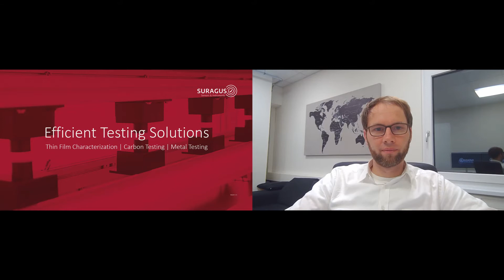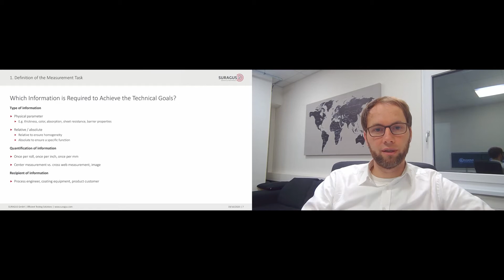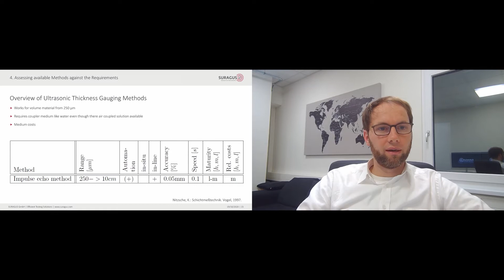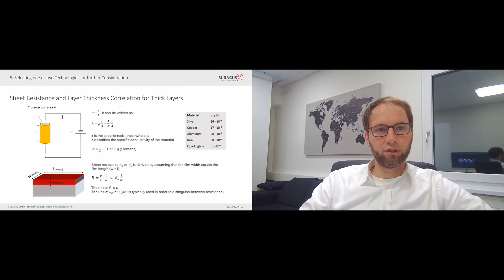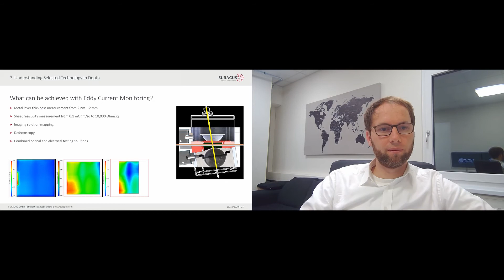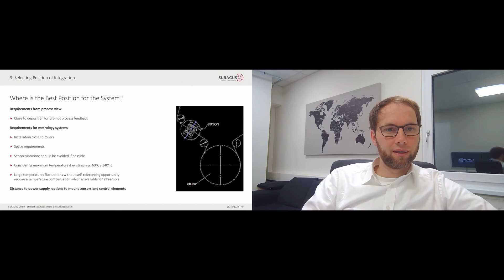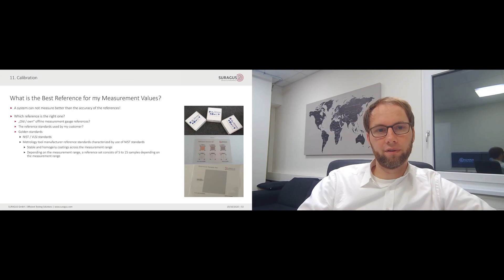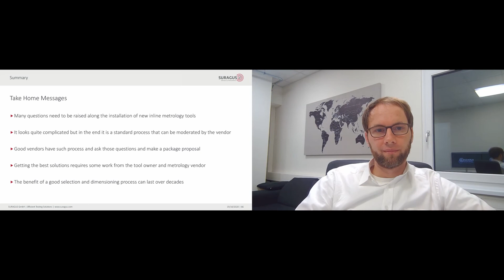SURAGUS at Aimcal R2R Conference Process of Selecting a Metrology Solution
SURAGUS Non-destructive Testing Devices